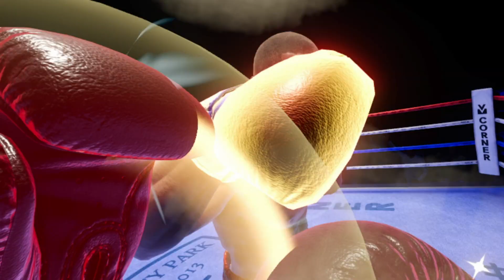Creed Rise to Glory | Duane "Rhino" Reynolds vs Viktor Drago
Request. If you'd like to make a request, please fill out and submit the following form:

I will record and upload the video at minimum within 24 hours of your submission. Thank you.